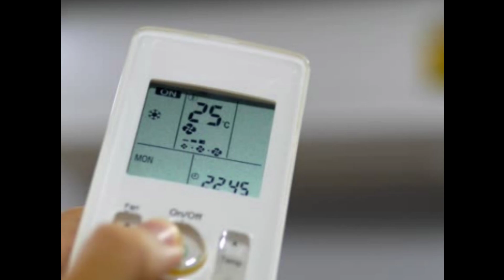ये Panasonic AC भयंकर गर्मी में देगी बर्फिली ठंडी हवा का एहसास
panasonic ac
panasonic ac 2024 model
air conditioner
best ac
panasonic ac 2024
panasonic ac review
panasonic 1.5 ton 5 star inverter ac
panasonic
daikin vs panasonic inverter ac
panasonic ac installation
lg vs panasonic ac
panasonic split ac
smart ac
ac under 40000
best
1 ton ac
panasonic vu series ac
panasonic vs daikin ac india
daikin ac vs panasonic ac
panasonic ac vs daikin ac 2024
daikin vs panasonic ac
best 1.5 ton 5 star ac panasonic
panasonic new ac 2024
panasonic highest iseer ac
vm one ac
vineet malhotra
vm one
split air conditioner installation step by step
how is ac installed
how install ac unit
lg ac installation
panasonic smart ac
gadget masala
panasonic eu series ac inverter
miraie
best ac under 40000
shorts
1.5 ton ac
best ac india 2024
best air conditioner india
lg ac 2024
lg air conditioner 2024
daikin air conditioner 2024
daikin ac 2024
latest lg ac 2024
latest lg air conditioners
lg ac india
lg ac
lg ac 2024 india
lg air conditioner
ton
lg ac new models
latest lg ac
amul
luthra
amul luthra
best 1.5 ton ac india 2024
best 1.5 ton air conditioner
a luthra vlogs
panasonic split inverter ac
bigbrothertalking
2 ton best ac
2 ton 5 star ac
top 2 ton ac 2024
top 2 ton ac in india
best 2 ton 5 star inverter ac
best 2 ton 5 star ac in india 2024
best 2 ton 5 star ac
best 2 ton 5 star inverter ac in india 2024
best 2 ton ac under 50000
best 2 ton ac 2024
best 2 ton ac in india 2024
best ac company 2024
panasonic ac vs daikin ac
best ac of panasonic 2024
panasonic ac review 2024
panasonic split ac 2024
best panasonic ac 2024
2024 panasonic ac
panasonic eu series
panasonic ac nu series
split ac
panasonic ac nu series vs panasonic eu series comparison
pansonic ac 2024
daily vlog
cooling
new ac
panasonic ac 1.5 ton
samsung ac 2024 model
30000 budget best ac
best budget ac
best ac 2024 model
best ac in 1.5 ton 5 star
best air conditioner with wifi
panasonic ac 2024 review
best wifi ac 1.5 ton
best 1.5 ton ac in india 2024
tech shorts
panasonic ac ko wifi se kaise connect kare
miraie panasonic app
miraie app
panasonic ac wifi connection
yt shorts
shorts feed
viral shorts
inverter ac
panasonic ac ko mobile se kaise connect kare
how to connect panasonic ac with mobile
panasonic air conditioner wifi setup
how to connect panasonic ac to wifi
how to set up panasonic air conditioner with wifi
panasonic 7 in 1 convertible ac remote function
panasonic ac remote function
remote control
panasonic remote control
panasonic inverter ac remote function
how to use panasonic inverter ac remote
ac remote control
how to use panasonic ac remote control
how to use panasonic ac remote
panasonic ac remote demo
ac remote
panasonic remote ac
panasonic remote
panasonic ac remote function 2024
panasonic ac remote control
panasonic ac remote 2024
panasonic ac remote
power consumption
ac buying guide telugu
best ac telugu
best air conditioner 2023
ac service
review
unboxing
diy ac service
split ac foam wash
foam wash
panasonic ac price
foam cannon
foam sprayer
panasonic ac fitting
ac foam wash
air conditioner installation
split ac installation without hole
how is air conditioner installed
how to ac installation in hindi
do it yourself
bluestar vs panasonic ac
panasonic vs blue star ac
panasonic ac unboxing
panasonic latest ac
new panasonic ac
panasonic 1.5 ton ac
panasonic ac vs blue star ac
ac panasonic
panasonic 3 star inverter ac
panasonic 1.5 ton 5 star inverter split ac 2024
panasonic inverter ac
blue star vs panasonic ac 1.5 ton 5 star
panasonic 1.5 ton ac review
panasonic convertible ac
blue star split ac
blue star vs panasonic ac 1.5 ton 5 star 2024
blue star vs panasonic ac 1.5 ton 5 star comparison
blue star vs panasonic ac
panasonic vs bluestar ac
blue star ac 2024
panasonic ac vs lg ac
vtc unbox
panasonic 7 in 1 convertible ac
emm vlogs ac
panasonic 1.5 ton 5 star inverter ac review
panasonic 1.5 ton 5 star inverter ac 2024
daikin vs panasonic
panasonic 1.5 ton 5 star inverter ac 2024 model review
ac
panasonic vs daikin ac
panasonic vs daikin air conditioner
panasonic vs daikin inverter ac 2024
1.5
lg air conditioner india 2024
india
summer ac
summer
top ac
3 star
5 star
panasonic ac service
ac free cleaning at home
air conditioner service
ac filter cleaning
ac buying guide
offline model
ac review
best smart